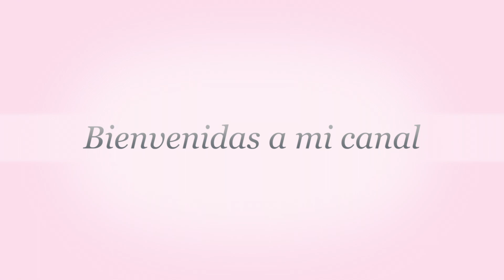Ice Cream Vegan | Helado Vegano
Ingredientes
-Blackberry
-Fresas
-Raspberries
-Mango
-Dátiles
-Agua de coco y coco molido